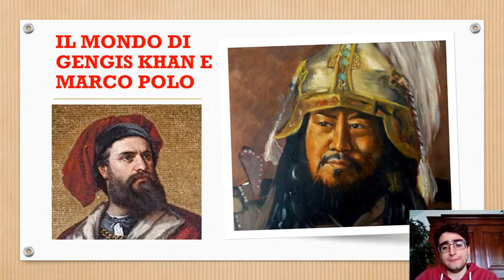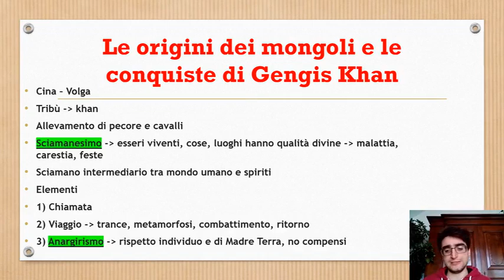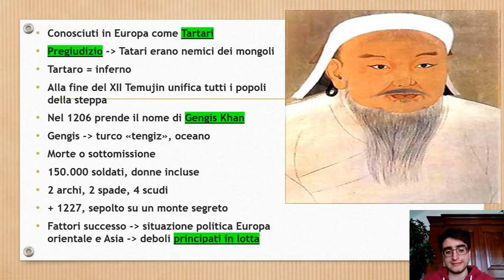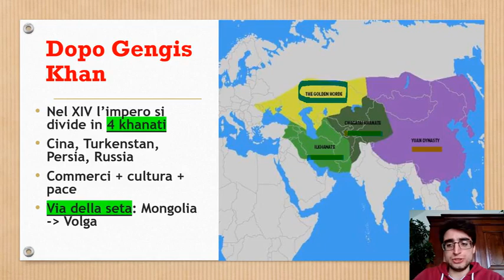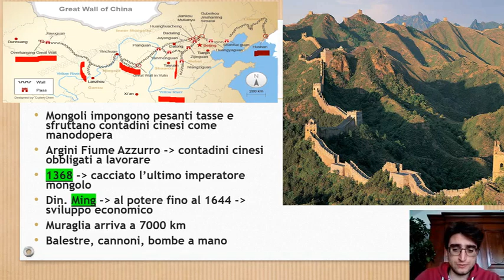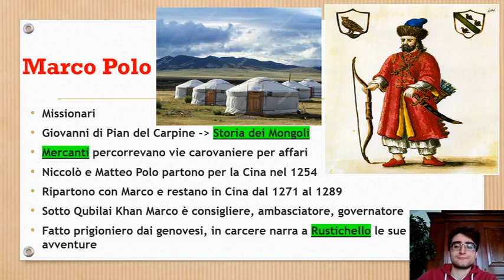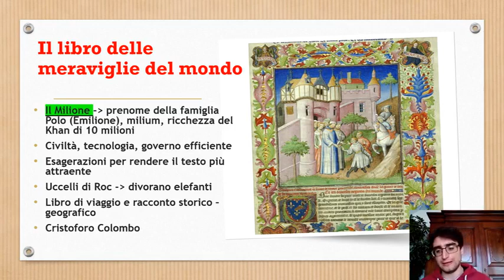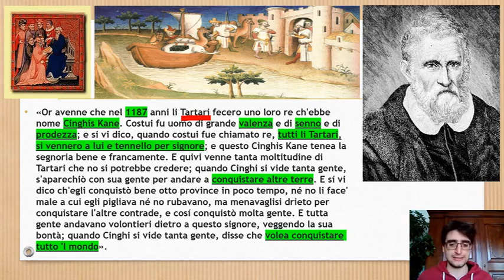Il mondo di Gengis Khan e Marco Polo